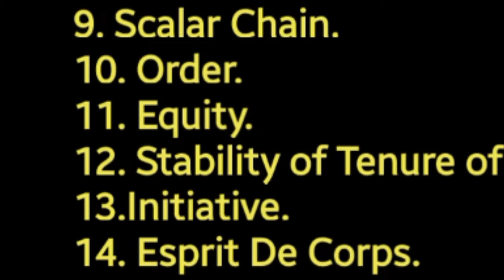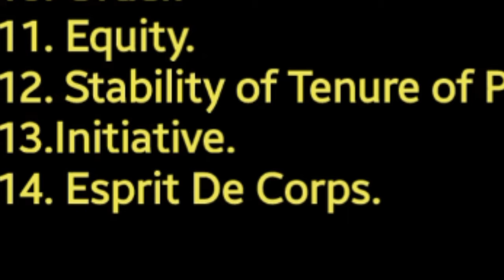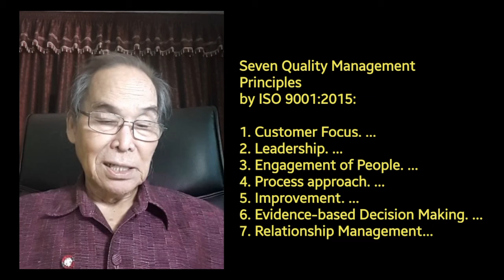June 27, 2021